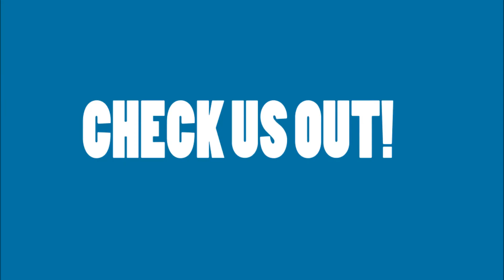Super Shorts Trailer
This is the trailer for our youtube channel, Super Shorts. Check us out and our facebook page!